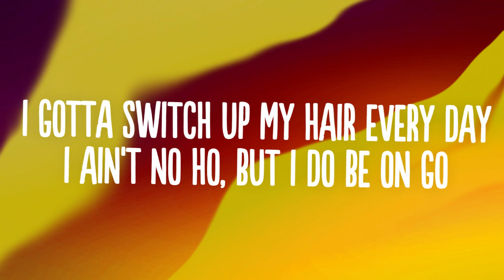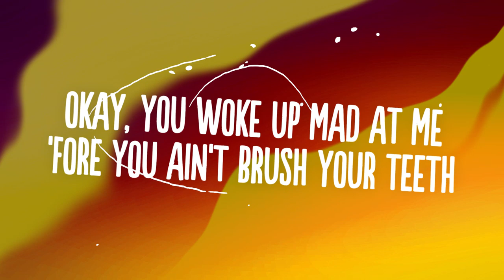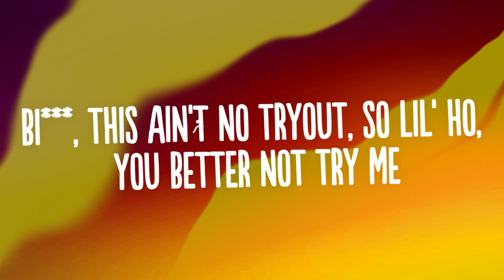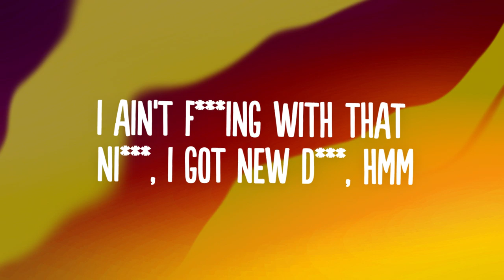Megan Thee Stallion - Captain Hook (Lyrics)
👍  Song: Megan Thee Stallion - Captain Hook (Lyrics)

🎤 Lyrics: Megan Thee Stallion - Captain Hook

[Intro]
Real Hot Girl shit, ah

[Verse 1]
Ayy, bitch, I'm a problem nobody solvin'
You can keep hating, I'm poppin' regardless
He want a bitch look like Megan Thee Stallion (Yeah)
Don't want your nigga 'cause I want his daddy
I like to switch up my style every week
I gotta switch up my hair every day
I ain't no ho, but I do be on go
And I promise my nigga's gon' love me the same
I'm a Hot Girl, don't try it at home
I wear the shit that be showing my thong
I like to drink and I like to have sex
I fuck the niggas that's cutting the checks
Dance on the dick, now, you been served
I like a dick with a little bit of curve
Hit this pussy with an uppercut
Call that nigga Captain Hook

[Chorus]
Ayy, I go shopping, mmh, want it, then I cop it, ayy, yeah
Bitches boppin', mmh, I do it, they copy, ayy, look
He's a sweetie, mmh, kiss it when he eat it, ayy, yeah
Know it's good when you chewin' and you singin'

[Verse 2]
I love niggas with conversation that find the clit with no navigation
Mandatory that I get the head, but no guarantees on the penetration (Huh)
I be texting with a bi chick, we both freaky, just trying shit (Mwah)
Main nigga getting super jealous, he don't even know about the other fellas
I need a Mr. Clean, make that pussy beam (Ooh, ooh)
Okay, I just might need a baker, make that pussy cream (Pussy cream)
Okay, you woke up mad at me 'fore you even brush your teeth
Mm-mm-mm, that's just super sad, fuck it, carpe diem, ah
I'm so indecisive, you can't cuff me, but I'm wifey (But I'm wifey)
I just want a nigga who gon' slurp me like an Icee (Slurp me like an Icee)
Bitches bite me so hard, had to put them on a diet (Put them on a diet)
Bitch, this ain't no tryout, so lil' ho, you better not try me (Ho, you better not try me)
I got a man, I got a bitch
I'm a banana, they gotta split (Hey, hey, ah)
One in your top, one in your tip (Hey, hey)
One for the club, one for the crib (One for the crib)
My nigga fine, I wanna fuck
Ice in his mouth, eat me up
Rockin' his chain, wearin' his ring
Gettin' some brain, ah, ah, ah

[Verse 3]
Hot Girl Summer, I ain't fucking with no drama, huh (Fuckin' with no drama)
He was tripping, so I hung out with his partner, huh (Hey, with his partner)
Fuck him good, introduce me to his mama, huh (To his mama)
Thought he had me 'til I came out with the condom, huh (With the condom)
Drinking D'USSÉ out the motherfuckin' bottle, hey (Out the motherfuckin' bottle)
I'm a rapper, not no motherfuckin' model, huh (Not no motherfuckin' model)
Got a nigga, but I think I'll have another, huh (Think I'll have another)
I'm too sexy to be fucking under covers, huh
I know you know me, I ain't gotta introduce shit, hmm (Introduce shit)
Same crew, I ain't hanging with no new bitch, hmm (Hangin' with no new bitch)
I'ma buy it when I land, I rock new shit, hmm (Bitch, I rock new shit)
I ain't fucking with that nigga, I got new dick, hmm (Woah)
Please don't try me, lil' bitch, you know I'm with that, hmm (Bitch, you know I'm 'bout that)
I'll break a ho in half like a Kit-Kat, hmm (Like a Kit-Kat)
Please don't ask me 'bout it if you know I did that, huh (Bitch, you know I did that)
Not a stylist, but I'll push your fucking wig back, huh

[Outro]
Mwah